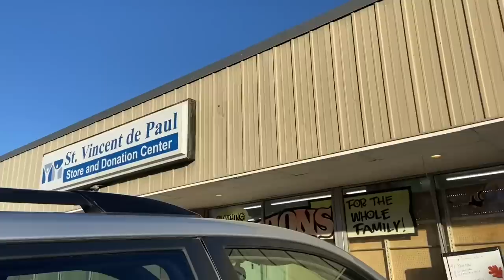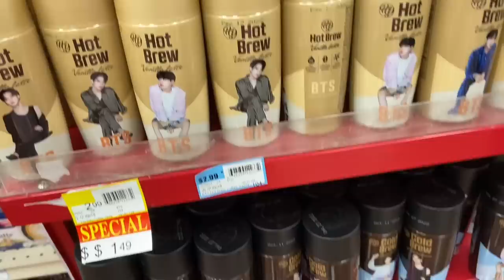come thrifting with me + try on haul ♡ thrifting my dream pink preppy wardrobe!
♡ hi lovelies happy november! today we embark on another girly thrift adventure together! this haul was exactly what i needed for some pink cozy fall and winter looks  ^.^ ♡